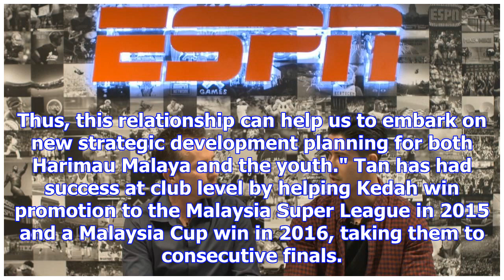Tan cheng hoe needs time to 'recover' malaysia as coach - ong kim swee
Jason Dasey and PJ Roberts break down Malaysia U23's upcoming fixtures against Saudi Arabia, Iraq an...